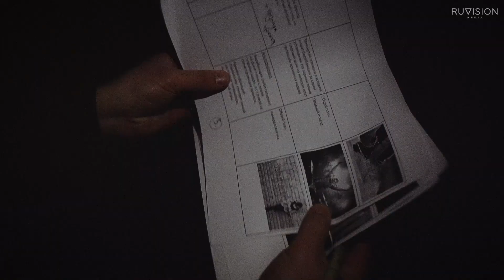Бэкстейдж со съёмок имиджевого видео ХК Трактор к 74-летию клуба